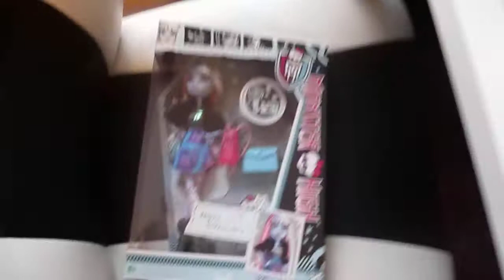Monster High Puppe/n Deutsch Komplette Sammlung Part 4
Rate & Kommi (: